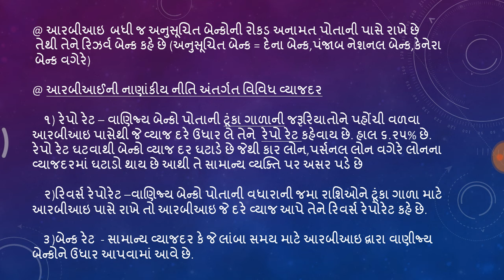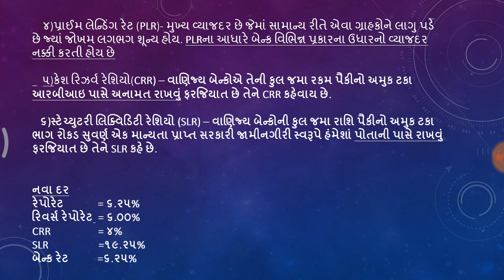RBI RATE IN GUJARATI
મિત્રો નવા વિડિયોનો concept કેવો લાગ્યો.
કંઈ ફેરફાર કરવાનું લાગે તો જણાવી શકો છો🙏🙏🙏🙏